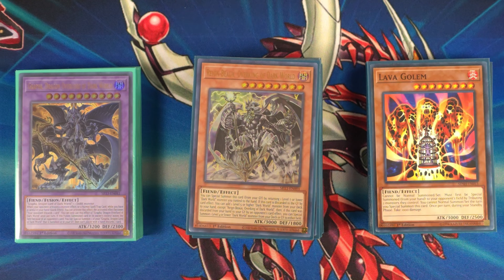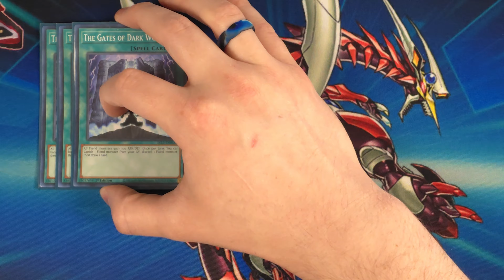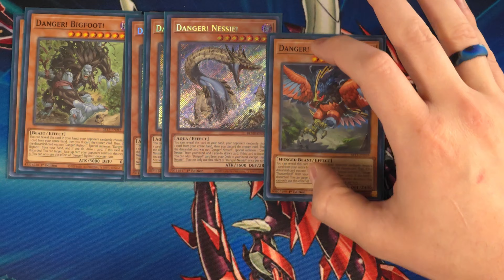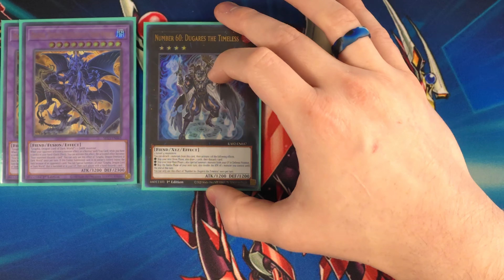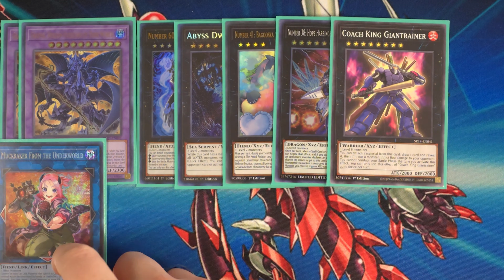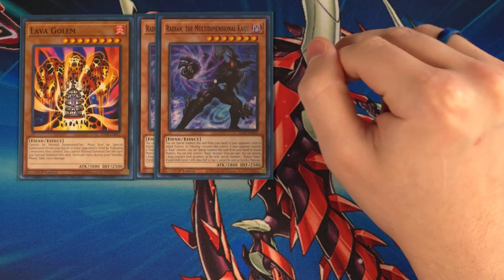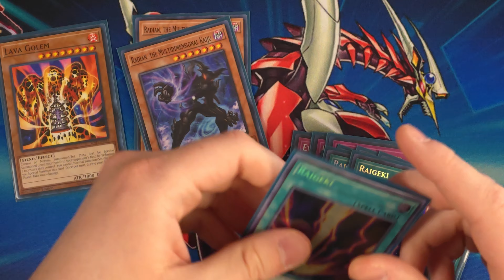Yu-Gi-Oh! Spooky season! Welcome to the Darkworld!